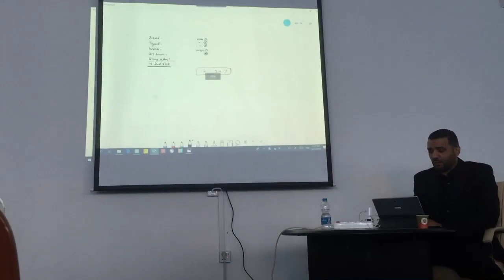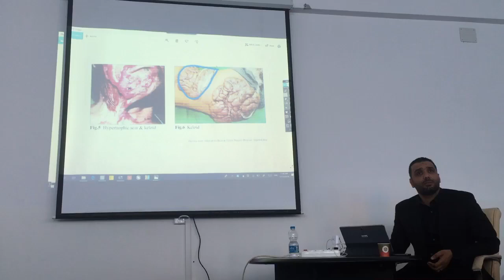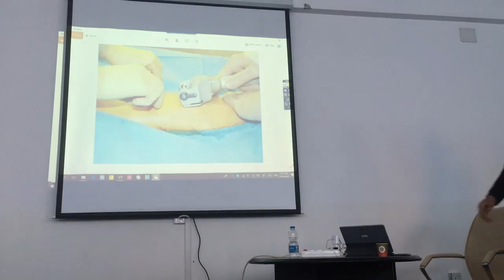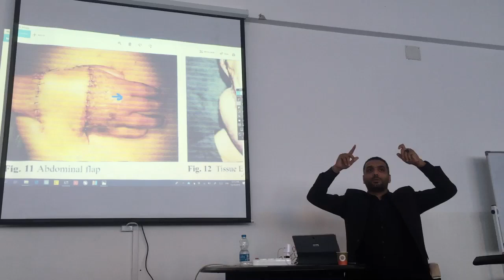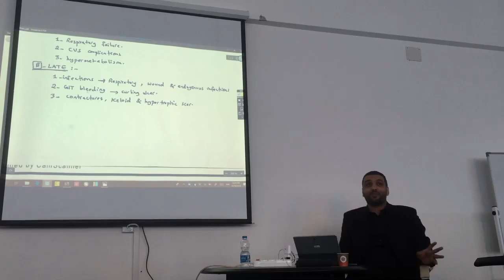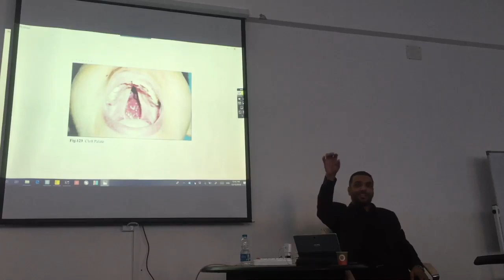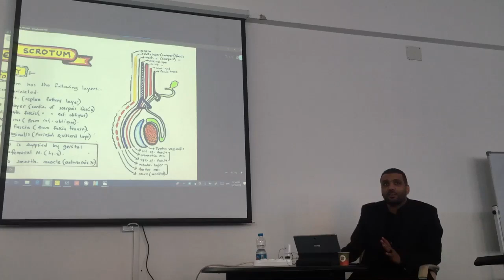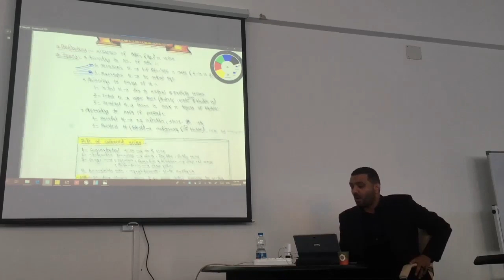Plastic Surgery part 1 - Misrata 2018 د. خالد ميلاد